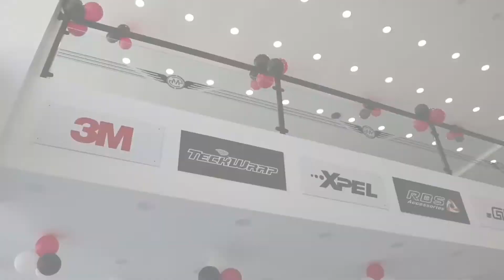SEHGAL MOTORSPORTS Showroom Visit.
SEHGAL MOTORSPORTS Presents Highly Range of Sports Bikes | Cars & Car Accessories
For More Information Do Contact At
SEHGAL MOTORSPORTS
Sales Officer.
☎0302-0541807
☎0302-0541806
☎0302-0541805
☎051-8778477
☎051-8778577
Address:
Al-Raas Mall, Opposite-DHA Phase#2, Gate#1 GT Road, Islamabad.
Show Room Department: